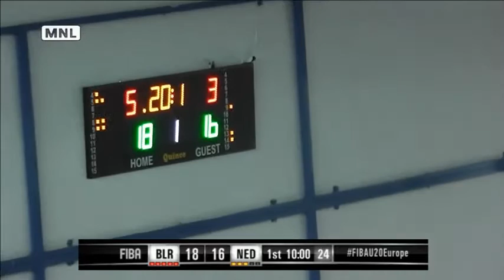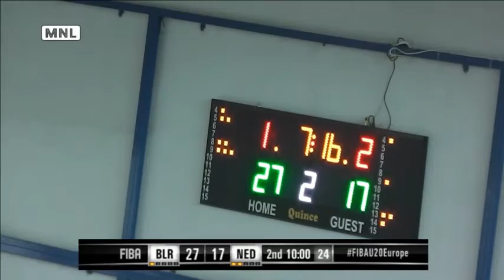23/07/2016 12:00 BULGARIA-KOSOVO FIBA U20, Chalkida, Greece (M. MERKOURI HALL)